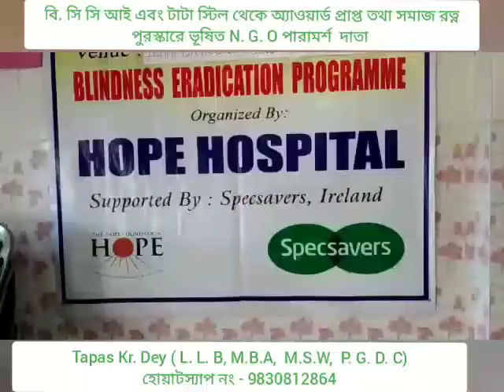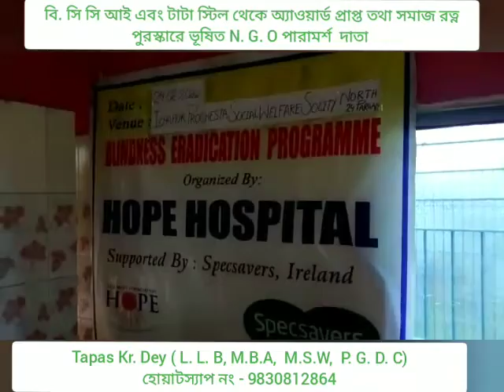Free eye check up camp